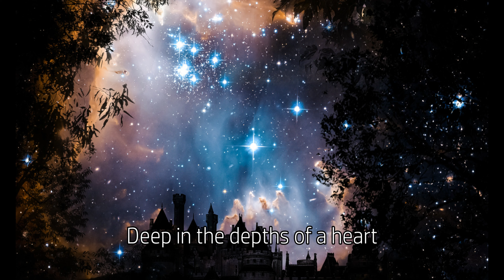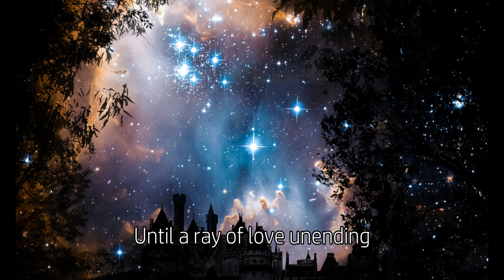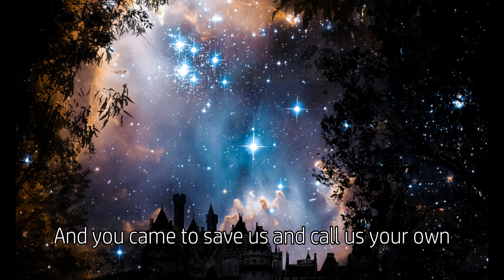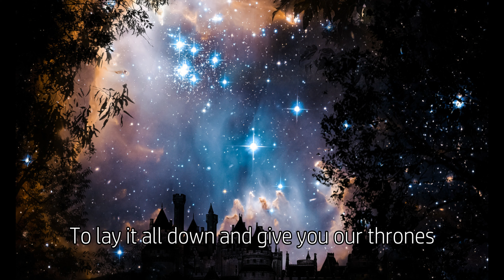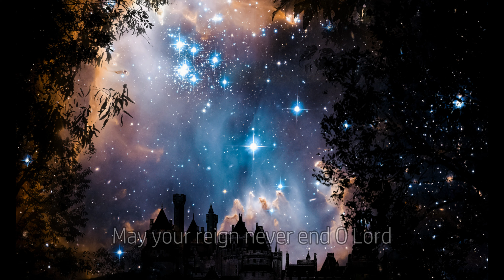Throne of My Heart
Created for the FlowerSori Hotline project

Special thanks to Pea Shooter for creating the video.